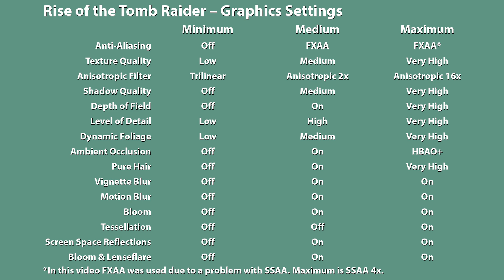Rise of the Tomb Raider – PC vs. PS4 vs. Xbox One Graphics Comparison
We compare the graphics of Rise of the Tomb Raider on PC, PS4 and Xbox One. PC is set to maximum graphics settings – which is includes Pure Hair on very high and HBAO+. An overview of the graphics options can be found at the end of the video. Rise of the Tomb Raider looks brilliant on all platforms, but still there are minor differences, especially in resolution, shadow quality, ambient occlusion, pure hair and illumination.
Wir vergleichen die Grafik von Rise of the Tomb Raider auf PC, PS4 und Xbox One. Die PC-Version ist auf maximale Grafik-Details gestellt, das beinhaltet Pure Hair auf sehr hoch und HBAO+. Eine Übersicht über die Grafik-Optionen gibt es am Ende des Videos. Rise of the Tomb Raider sieht auf allen Plattformen fantastisch aus, dennoch gibt es kleinere technische Unterschiede, vor allem bei der Auflösung, Schattenqualität, Umgebungsverdeckung, Pure Hair und der Beleuchtung.

Captured with Nvidia ShadowPlay (130 Mbit) / Elgato GameCapture HD 60 Pro

System used in this video:
GameStar-PC Ultra
Intel Core i7 6700K 4.00 GHz
16 GB DDR4 RAM
Palit GeForce GTX 980 Ti Super Jetstream 6GB
MSI Z170A PC Mate Mainboard

Our second system:
GameStar-PC Titan
Intel Core i7-5820K 6x 3.3 GHz
16GB DDR4 Crucial Dual Channel 2133MHz (2x 8GB)
ZOTAC GeForce GTX 980 Ti Amp! Extreme Edition 6GB
500GB SATA III Samsung 840 EVO SSD
2TB SATA III Western Digital Red WD20EFRX